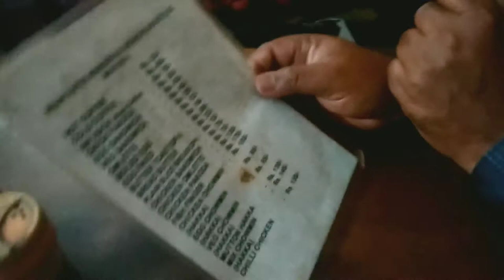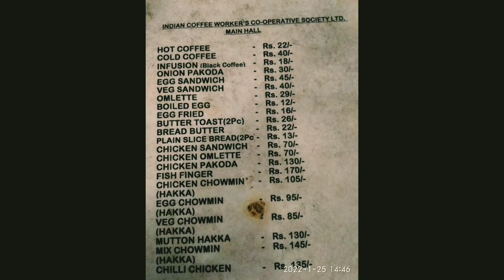কফি হাউজের সেই আড্ডাটা আজ আর নেই। কলকাতা কফি হাউজ রিভিউ ২০২২ ( COVID 19)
College Street Coffee House or Indian Coffee House is a cafe located opposite the Presidency University in College Street, the most famous of Indian Coffee House branches in Kolkata. It has been for a long time a regular hang out and a renowned meeting place (adda) for intellectuals and students (and ex-students) of the Presidency College, University of Calcutta, and other institutions in College Street. It has played an important part in Calcutta's (Kolkata) cultural history and known as the hub of intellectual debates.

History
The history of the Coffee House at College Street can be traced to Albert Hall,[1] which was founded in April 1876.[2] Later, the Coffee Board decided to start a coffee joint from the Albert Hall in 1942. Notable citizens were frequent visitors to the place. In 1947, the Central Government changed the name of the place to "Coffee House".[3] The place became a meeting place for the poets, artistes, literati and people from the world of art and culture. In 1958, the management decided to shut down the Coffee House, but it was re-opened the same year, after professors of Presidency College and Calcutta University rushed off a special petition to the government, to save the heritage place. In 2006, a huge financial crunch kept the co-operative society from undertaking renovation of the coffee house. Though a few companies such as Asian Paints approached the society with offers to renovate the restaurant, the offers were refused due to clash of norms and conditions.[4]

During the 2020 Covid-19 pandemic, the house was closed for 103 days and resumed its normal operation on 2nd of July 2020.

Famous patrons

Indian Coffee House, Kolkata
The prestige of the Coffee House increased with regular visitors such as Satyajit Ray, Amartya Sen, Mrinal Sen and Aparna Sen. The Coffee House is of historical significance for being the rendezvous of innumerable versatile people, from its inception to date. Scholars, editors, artists and writers like Ritwik Ghatak, Narayan Gangopadhyay, Sunil Gangopadhyay, Sanjeev Chattopadhyay, Samaresh Majumdar, Subhas Mukhopadhyay, Shakti Chattopadhyay, Craig Jamieson, Sukhamoy Chakraborty, Tapan Raychaudhuri, Barun De and Sumit Sarkar Shaiq Ahmed, Asif Shamim, Kavya Srivastava, Ayaan Tauquir. have been just a few among the patrons of the restaurant. In the early sixties of 20th century the coffee house became the intellectual battleground of the famous Hungry generation literary and cultural movement; the iconic poets Malay Roy Choudhury, Samir Roychoudhury brother duo who pioneered the movement were arrested and prosecuted. Several literary magazines owe their origin to the inspiration from the adda sessions at this coffee house. Though popularly known as College Street Coffee house, this branch is actually on Bankim Chatterjee Street. The coffee house is famous for its adda sessions, and as the breeding place of several political and cultural personalities and movements. Many people come here just for the sake of adda and just being a part of the long talking sessions. Several talented and illustrious persons from different streams have been thronging this renowned adda for a long time.